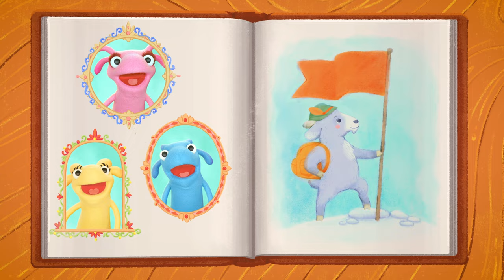Nursery Rhyme Song for Kids | Mountain Climber | The Treebees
Sing with Millie, Timber and Zo as they climb the mountain in this fun nursery rhyme song!

Love our music and want to listen on the go? Download our songs here: